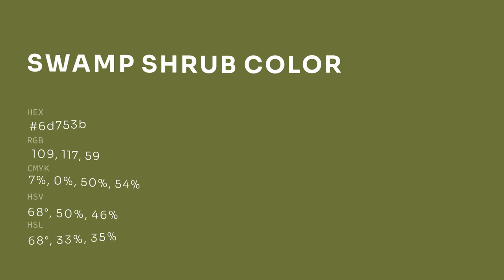Swamp Shrub color 6d753b hex color - Yellow color - Cool color 6d753b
What color is Swamp Shrub ? 6d753b hex color - Yellow color - Cool color 6d753b

Hex 6d753b Color Code is also known as Swamp Shrub color.